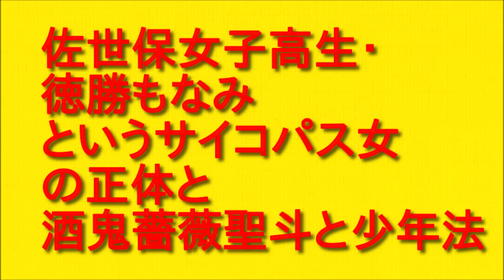佐世保女子高生・徳勝もなみというサイコパス女の正体と酒鬼薔薇聖斗と少年法について。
今回は佐世保女子高生・徳勝もなみというサイコパス女の正体と酒鬼薔薇聖斗と少年法について考えてお伝えしていきますので最後まで聞いていただければと思います。